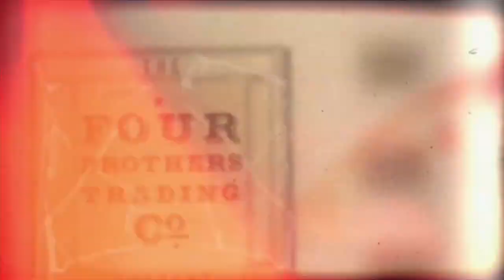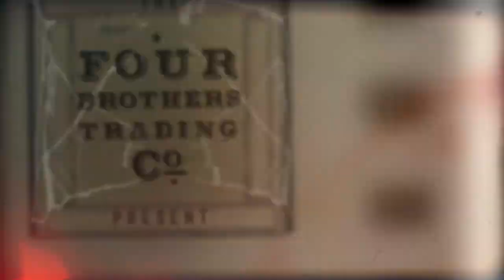BLACK AS Ads & Skits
Your gonna love these WACKY BUSH ADS and "ON HOLIDAY" Skits all together for the first time.

These fun ads were going to appear like commercial breaks throughout the show but we ended up throwing them altogether here. The ads were shot on 1 1952 wind up 16mm Bolex - the same camera we used to do the "Bush Tricks" in Bush Mechanics. Then when the boys went on holiday to the South Coast of NSW to get a break from the intense heat and humidity of Arnhem Land we made the comedy skits on a mobile phone...Hope you enjoy them!